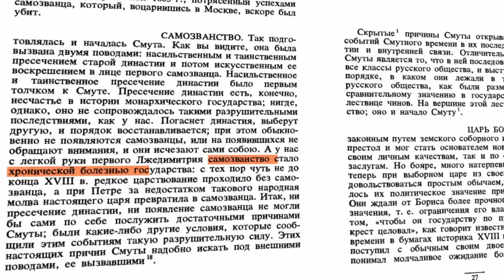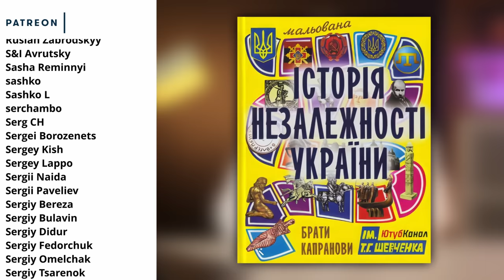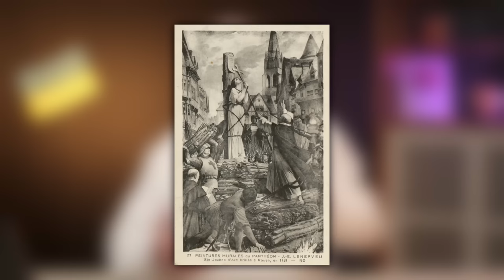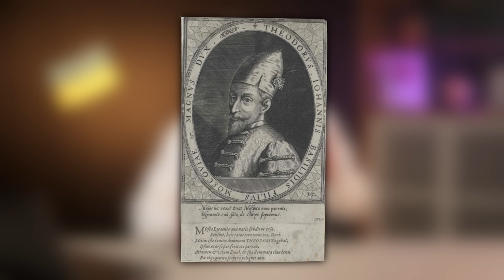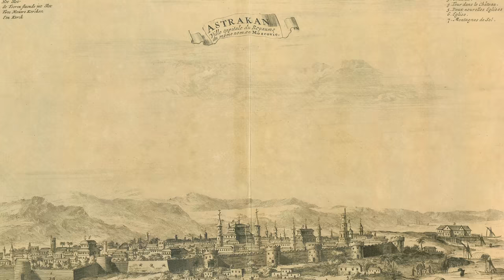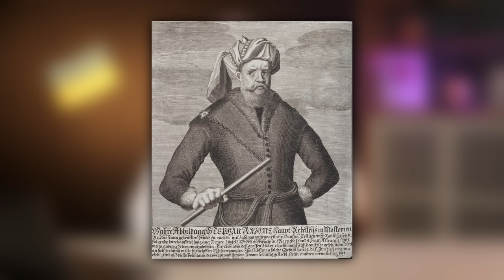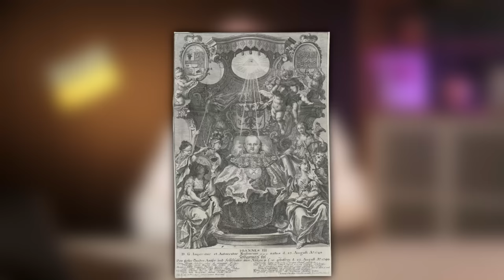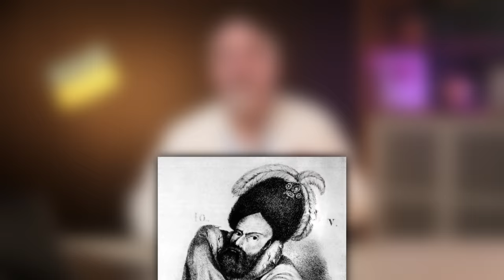Головна Проблема Москви | Історія України від імені Т.Г. Шевченка